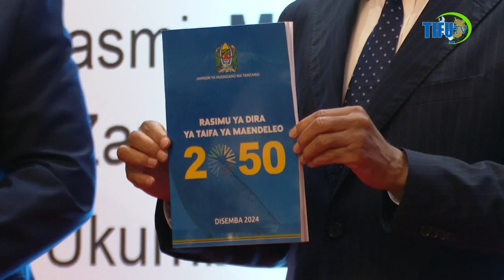RAIS MWINYI UZINDUZI WA RASIMU YA DIRA 2050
RAIS wa Zanzibar na Mwenyekiti wa Baraza la Mapinduzi, Dk. Hussein Ali Mwinyi ameiagiza timu kuu ya kitaalamu ya Dira ya Maendeleo ya 2050 kukutana na wadau mbalimbali kuhakikisha kazi ya kupokea maoni inakamilika kikamilifu ili kuwa na Dira yenye kubeba maono ya wananchi wote.
Pia, Dk. Mwinyi ameziagiza Tume za Mipango ya Jamhuri ya Muungano wa Tanzania na ya Serikali ya Mapiduzi ya Zanzibar kuhakikisha wanaratibu zoezi la uhakiki kwamba linafanyika kwa ufanisi wa hali ya juu pamoja na kuisambaza rasimu hiyo kwa vyombo mbalimbali na kuweka mfumo halisi wa kupokea maoni.
Dk. Mwinyi ameyasema hayo alipozindua Rasimu ya Dira ya Taifa ya Maendeleo 2050, hotel ya Golden Tulip Uwanja wa ndege Mkoa wa Mjini Magharibi, hafla iliyohudhuriwa na viongozi mbalimbali wa Serikali za SMT na SMZ akiwemo Waziri Mkuu wa Jamhuri ya Muungano wa Tanzania Kassim Majaaliwa na Makamu wa Pili wa Rais wa Zanzibar, Hemed Suleiman Abdulla.
Aidha, Rais Dk. Mwinyi amewaagiza viongozi na wataalamu wote wa Serikali zote mbili kutoa ushirikiano kwa timu ya kitaalam ya Dira ya Taifa ya Maendeleo 2050 kwani kutoshiriki kwao hakutofanikisha azma ya Dira hiyo.
Rais Dk. Mwinyi pia ameisisitiza timu hiyo ya Kitaalam kuhakikisha inamfikia kila mwanchi kote nchini ili kutoa maoni bila kujali tofauti za dini, siasa, jinsia, makundi maalum au eneo mtu analotoka kwani Raisimu hiyo ni ya Watanzania wote, hivyo alieleza ni lazima ibebe maono yao ya miaka 25 ijayo.
Dk. Mwinyi amebainisha malengo makuu ya Rasimu hiyo ni kuona yamegusa moja kwa moja katika kuboresha maisha ya watu, elimu, afya, ustawi wa amani na haki pamoja na kuwa na Dira jumuishi ambayo itamshirikisha kila mwananchi kutoa mchango wake kwa maendeleo ya Taifa.
Ameishauri timu hiyo kuweka muktadha wa maendeleo ya Taifa katika mwelekeo wa makubaliano au mipango ya kikanda na kimataifa, akitolea mfano “Dira ya Maendeleo ya Jumuiya ya Afrika Mashariki” (EAC) 2050; “Dira ya Jumuiya ya Maendeleo Kusini mwa Afrika” (SADC) 2050; “Makubaliano ya Paris kuhusu Mabadiliko ya Tabianchi” (Paris Agreement); “Ajenda ya Maendeleo ya Afrika” (Ajenda 2063); “Doha Programme of Action 2022 – 2023” na Malengo ya Maendeleo Endelevu 2030 (SDGs)
Aidha, Rais Dk. Mwinyi ameishauri timu hiyo ya kitaalamu kuandaa usimamizi mzuri wa kukusanya maoni ya wadau kwa kuzunguka nchi nzima na kuandaa makongamano na majadiliano na wadau.
Akitaja mafanikio ya Dira  ya 2025 ambayo inafikia tamati mwezi Juni 2025, amesema kuwa ni pamoja na Kuboresha hali ya Maisha ya watu, elimu, Uboreshaji wa huduma za afya, kupunguza vifo na kuongezeka wastani wa umri wa kuishi, kuimarika kwa utawala wa kisheria na ukuaji wa uchumi.
Alisema, kwa kipindi chote cha utekelezaji wa Dira 2025, nchi imekuwa kitovu cha amani na imeshiriki kikamilifu hata katika duru za kimataifa kulinda amani barani Afrika, aliwasisitiza Watanzania kuendelea kulinda amani, utulivu na umoja kama misingi muhimu ya kupata maendeleo ya nchi.
Ameeleza kuwa Tanzania ni miongoni mwa nchi chache zenye utoshelevu wa chakula kwa asilimia 124. Licha ya kuwa bado kilimo hakijawa cha kisasa, lakini wakulima wamefanya kazi kubwa ya kuhakikisha nchi haikabiliwi na njaa.
Akizungumzia ustawi wa Elimu amesema kumeshuhudiwa ongezeko kubwa la madarasa, vyuo vikuu na walimu. Aidha, udahili wa elimu ya msingi umeongezeka kutoka 69% kutoka mwaka 2000 hadi kufikia 97% mwaka 2022, kuongezeka kwa kiwango cha kumaliza elimu kutoka 51% mwaka 2000 hadi 70% mwaka 2022 na kufanikiwa kuondoa pengo kubwa lililokuwepo katika elimu ya msingi na sekondari kati ya watoto wa kike na watoto wa kiume.
Aidha, kuimarisha kiwango cha ufaulu katika mitihani ya darasa la saba kutoka 22% mwaka 2000 hadi kufikia 80% mwaka 2022; kuongezeka kwa kiwango cha kujiunga na elimu ya sekondari kutoka 20% hadi 70%; na ongezeko la wanafunzi wanaopata elimu ya juu kutokana na Serikali kuongeza fedha za mikopo ya elimu ya juu.  Hatua hiyo imefikiwa kutokana na Serikali kuwekeza kiasi kikubwa cha fedha katika sekta ya elimu kwa kuzingatia umuhimu wake katika kuchochea maendeleo ya nchi yetu.
Kuhusu Uboreshaji wa huduma za afya alisema Dira 2025 ilifanikiwa kupunguza vifo na kuongezeka wastani wa umri wa kuishi, kuimarika kwa hizo kuanzia kwenye vituo vya fya, zahanati, hospitali za wilaya, mikoa, kanda hadi Taifa.